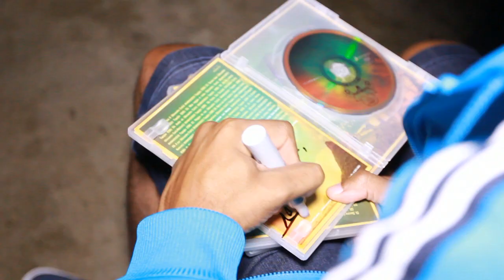NATIRUTS TV - BOMBINHAS - SC - 21/12/2013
Produção: 13 Produções
Direção, Imagens e Edição: Ivan 13P